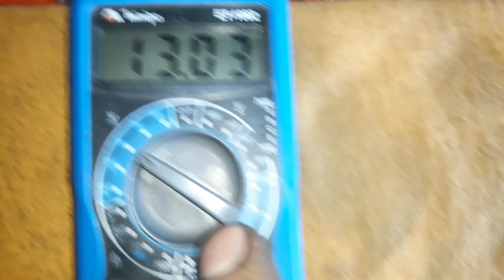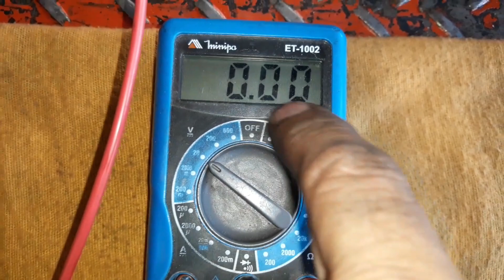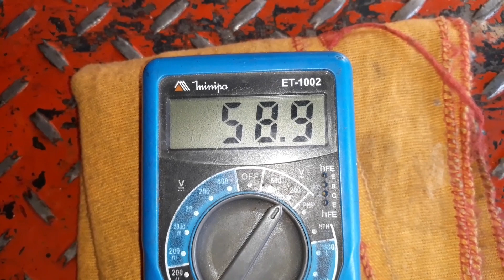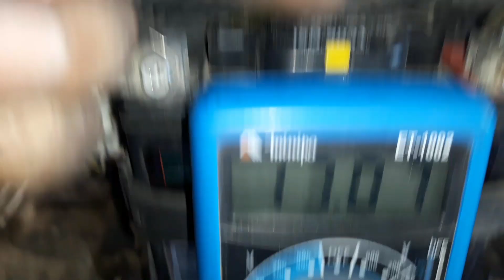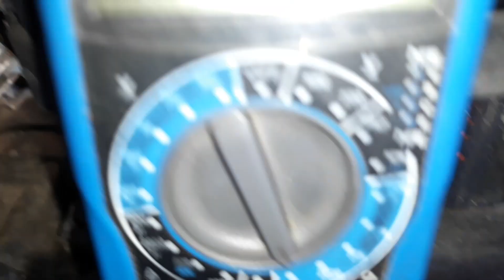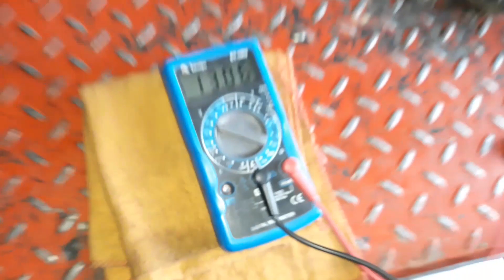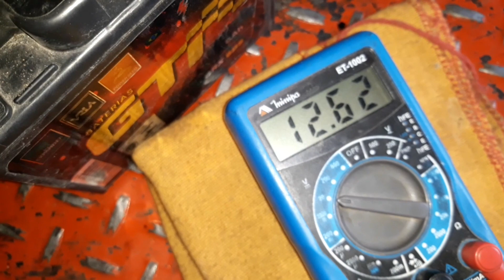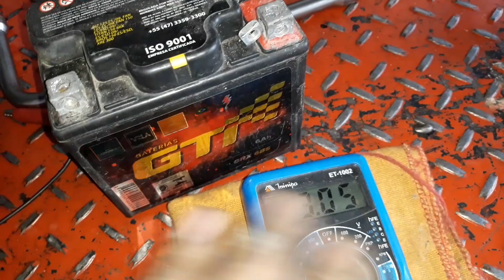FACTOR YBR 125 ED 2013 Sistema de carga insuficiente ( bloqueando carga) *APOIO MAGNETRON*